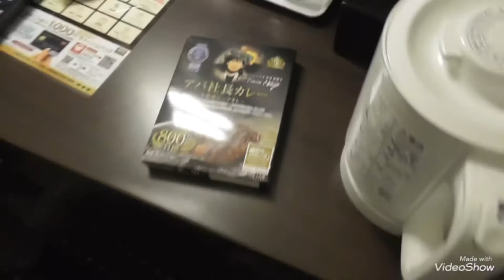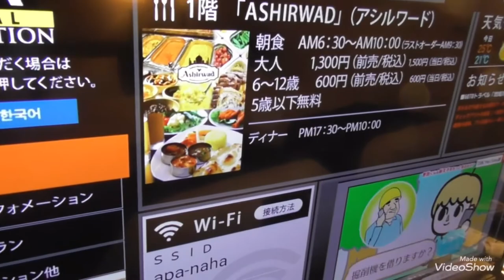沖縄旅行４日目⑤アパホテル那覇